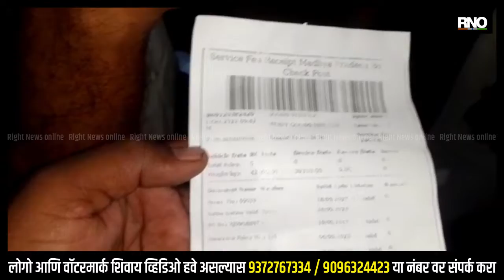JALGAON | एकनाथ खडसे यांची महाराष्ट्र-मध्यप्रदेशच्या सीमेवर असणार्‍या आरटीओ चेक पोस्टवर धडक कारवाई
आमदार एकनाथराव खडसे यांनी मध्यरात्रीच्या सुमारास थेट महाराष्ट्र-मध्यप्रदेशच्या सीमेवर असणार्‍या आरटीओ चेक पोस्टवर धडक दिली. यात प्रत्येक वाहनधारकापासून दोनशे ते पंचवीस/तीस हजार रूपयांची अवैध वसुली करण्यात येत असल्याचा धक्कादायक प्रकार त्यांना दिसून आला. त्यांनी अगदी रंगेहात ही लाखोंची वसुली उघडकीस आणली.

याप्रसंगी सर्व वाहनधारकांनी आपण अवैध पध्दतीत पैसे देत असल्याचे नमूद केले. नाथाभाऊंनी या सर्व कारवाईचे चित्रीकरण करून आरटीओ आणि पोलीस अधिकार्‍यांना पाचारण केले. या चेक पोस्टवर दररोज लाखो रूपयांची अवैध वसुली होत असल्याचा आरोप खडसे यांनी केला असून या प्रकरणी गुन्हा दाखल झाल्यानंतर आपण विधानपरिषदेत प्रश्‍न उपस्थित करणार असल्याची माहिती देखील त्यांनी दिली आहे.